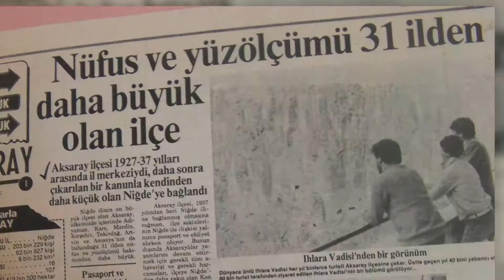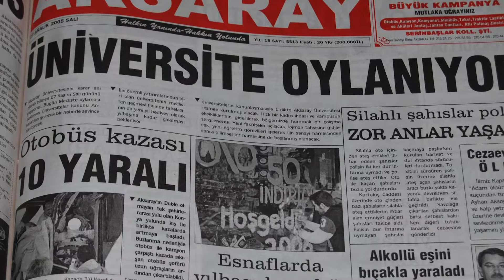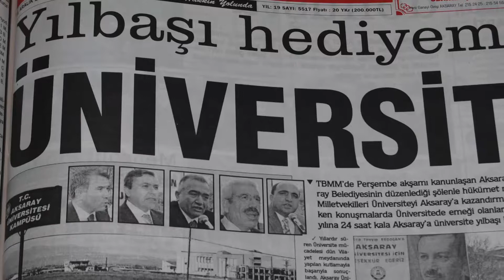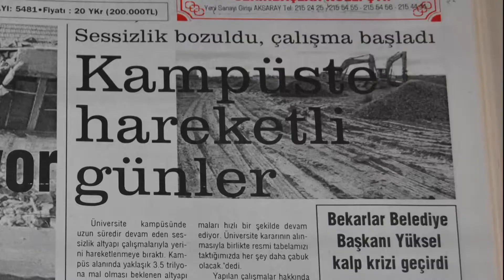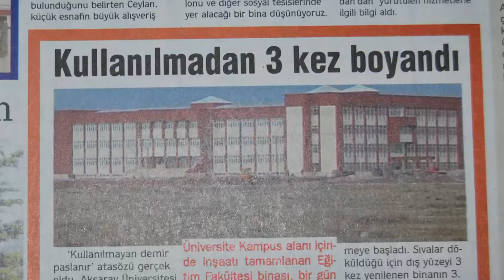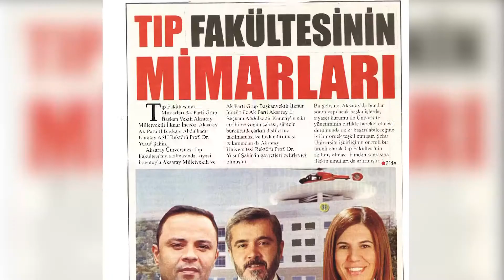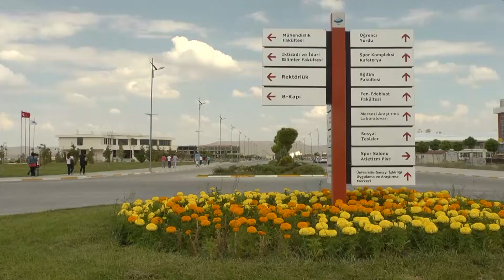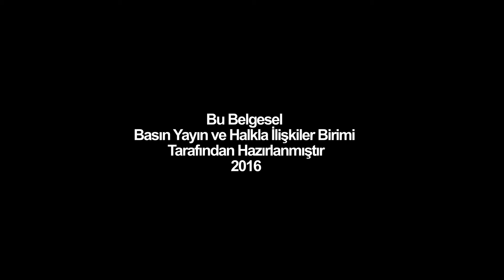ASÜ 10. YIL BELGESELİ